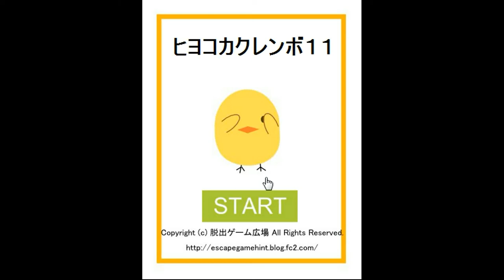Yuuri's Chicks Hide and Seek 11 Walkthrough